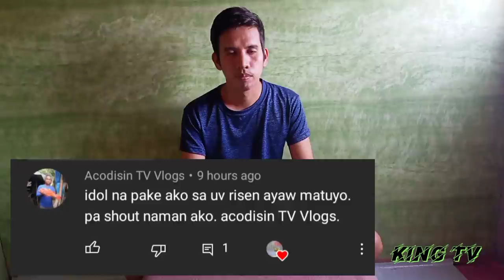Flying Fish for Tulingan and Tuna Tutorial